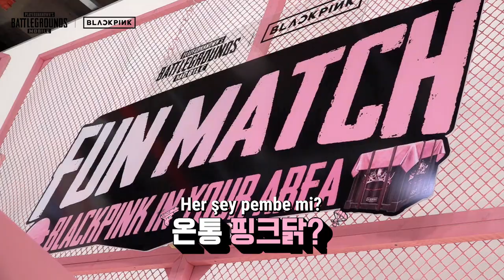PUBG MOBILE - Blackpink Oyun Gösterisi Yakında!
BLACKPINK üyelerinin PUBG MOBILE oynarken kendilerini gösterecekleri "Eğlence Maçı" etkinlik çok yakında! 😍

PUBG MOBILE'da 13 Kasım Cuma günü saat 16:00'da BLACKPINK Oyun Gösterisini izleyin. Ayrıca yayını, PUBG MOBILE’ın resmi Facebook ve YouTube kanalları üzerinden 17:00'da izleyebilirsiniz!